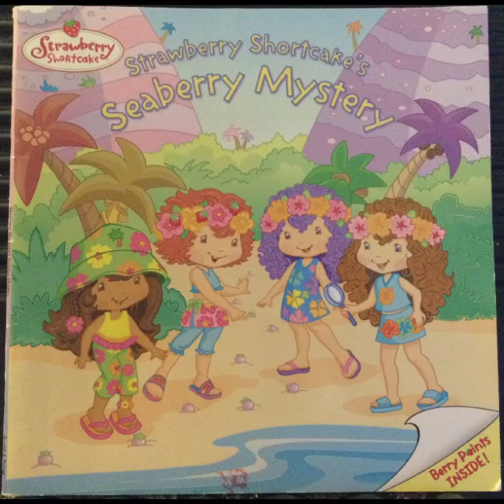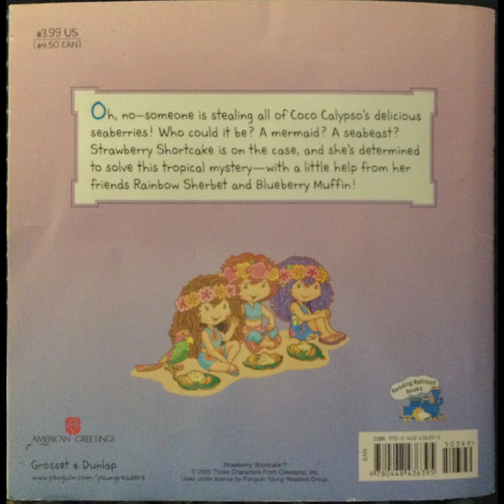Strawberry Shortcake's Seaberry Mystery by Sonia Sander